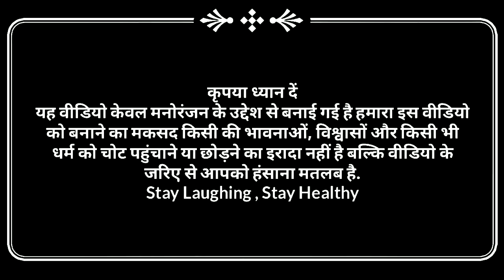कोचिंग वाली मैडम।। रोली जौनपुरिया अवधी कॉमेडी वीडियो।।